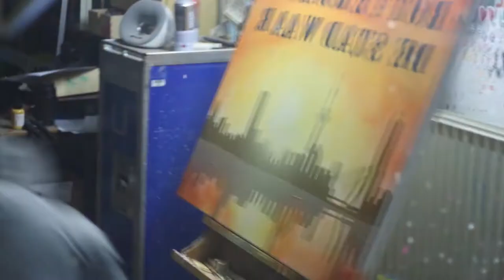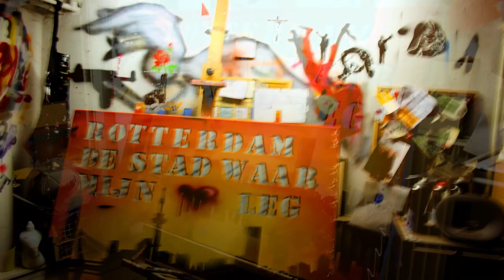TimelapseWS - De stad waar mijn hart leg by Marcel Labrie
Capturing the creative work of artist/painter Marcel Labrie.
In this video we were allowed to record the creation of the Rotterdam insprired painting Rotterdam de stad waar mijn hart leg . The video is used in the third episode of Rotterdam Met Een Mening (link below) where Marcel is interviewed about his work and the strong connection between Rotterdam and art.

Captured by TimelapseWS' Michael Verhoeven